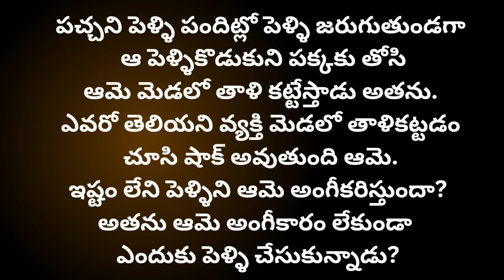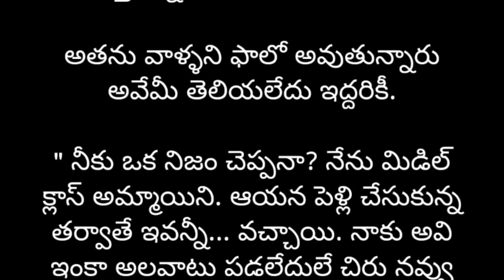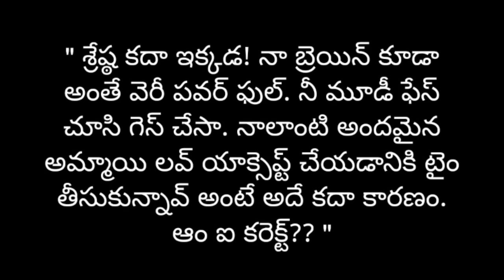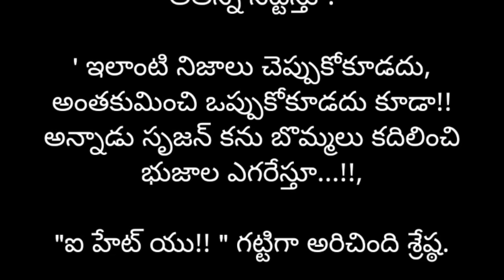ప్రియసఖి-25 (సర్వంనీవే) భార్యభర్తలకథ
అందరూవినాల్సి కథలు

Story name : ప్రియసఖి.

telugustories
telugulovestories
Telugutextstories
telugulovestory
telugufictionalstories
storiesintelugu
teluguromanticstories
teluguemotionalstories
romanticstoriesintelugu
premakathalu
textstories
storytelling
storyteller
telugupodcast
telugukathalu
romance
audiostoriesintelugu
telugunavalalu
love
lovestories
loveseries
telugurealstories
navalalu
podcast
seetu
Fm stories
సీతూ
ప్రేమకథలు
తెలుగుఆడియోస్టోరీస్
నవలలు
కథలు
అందరూవినాల్సి కథలు
heart touchingstory
telugu bigstory
interesting kathalu
best audiobooks
romantic storie to listen
Audio books